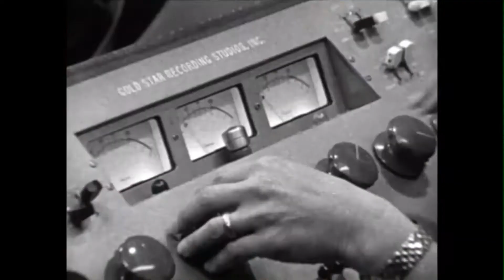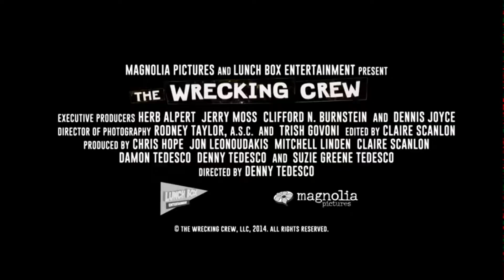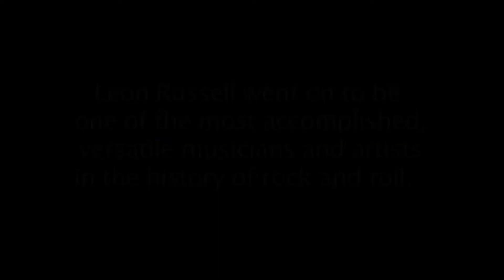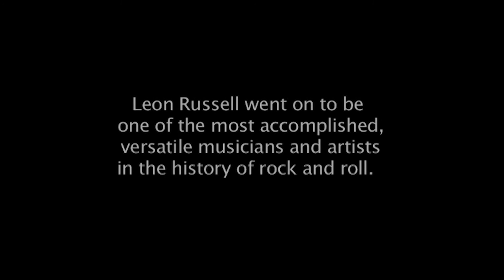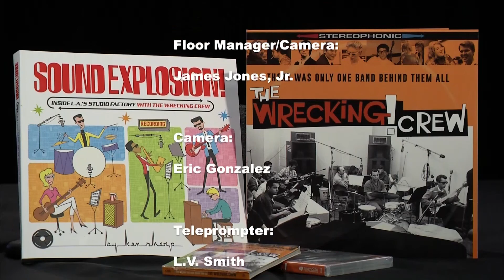TheNowmanShow: The Wrecking Crew Pt.1 7-20 Denny Tedesco, Leon Russell, IMAX, Elton, Oscars, etc.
Denny Tedesco discusses his career as a producer and director of film and TV focusing on his award winning music documentary called 'The Wrecking Crew' about the illustrious group of studio musicians that worked on thousands of hit records and soundtracks in the 1960s and 1970s.
He started the film in 1996 with a session that featured his father the legendary guitarist Tommy Tedesco. It took about 20 years to complete the film and it was officially released by Magnolia Films.

In part one, the focus is on session pianist Leon Russell who also became a huge performing artist as well as a hit-making songwriter and Denny's father Tommy.
Denny also discusses his own career that includes stories of working on IMAX films all around the world and a unique experience producing an Elton John music video with Robert Downey, Jr.
Includes cameo interview appearances by Russell, Cher, drummer Hal Blaine,  Brian Wilson of the Beach Boys, Dick Clark, Mickey Dolenz of the Monkees, Tommy Tedesco, and more !
This is part one of three parts that were first produced in 2016.

For more information about the host and producer:

"Fun (To the Nth Degree)" Niswander
The Nowman Show - MAIN THEME SONG

from the album 'Adventures In Wanderland' (C) 2003 by Daniel Niswander

The Nowman Show- Education and News Theme

From the album ‘Revolution of the Heart’

 The NOWMAN Show, Niswander, and NOWMAN are on Facebook

@TheNOWMANShow @Niswander - Twitter

Instanowman on Instagram

@niswander2020 on TIK TOK